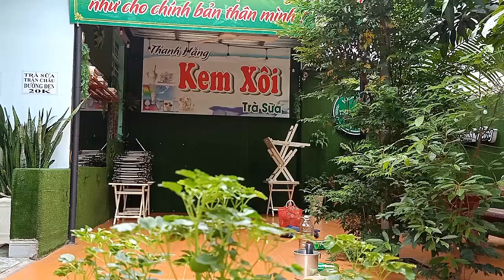Cách Thoát Khỏi Khó Chịu, Nhanh, Đơn Giản, Đúng Đắn Nhất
Đăng ký Miễn Phí tại đây Bạn hay cảm thấy khó chịu và bạn đang tìm cách thoát khỏi khó chịu nhanh, ngay tức thì phải không ạ?..Và đây bạn ơi, .“Đời sống thú vị” cũng đã từng như các bạn!! Nhưng những gì đstv biết - Nó đã giúp đstv đang sống với hạnh phúc thật! Và bây giờ đstv muốn giúp các bạn có Nó! Tại sao có nhiều người luôn cảm thấy khó chịu? Có cách nào thoát khỏi khó chịu, và chuyển sang trạng thái dễ chịu ngay không? và làm thế nào để tận hưởng cuộc sống mỗi ngày không?, con đường hạnh phúc(path to happiness) thật sự là con đường nào...?
Hằng ngày chúng ta phải đối mặt với bao nhiêu vấn đề cần giải quyết, bao nhiêu tác động từ tiêu cực đến tích cực đã làm cho nhiều người không thoải mái lắm. Có khi còn làm cho chúng ta ăn không biết ngon, khó ngủ, nằm chằn chọc hoài vẫn không ngủ được. Mặc dù chúng ta rất mệt mỏi, nhưng những thứ gây ra khó chịu cho chúng ta nó chỉ có thể làm được "việc này" khi chúng ta chấp nhận nó mà thôi. Trong video này là cách giải quyết vấn đề mà ĐSTV đã minh họa cách chúng ta cưu mang khó chịu và cũng chỉ ra cách thoát khỏi khó chịu ngay tức thì. Chính những tình huống mà đstv cũng đã gặp phải trong đời sống trước đây và hôm nay chia sẻ cùng các bạn, mong các bạn có cuộc sống hạnh phúc hơn!
Còn nếu các bạn muốn có hạnh phúc thật sự lâu dài thì hãy đi trên con_đường_hạnh_phúc mà đã có người đi và đến được. Đó là nghe lời phật dạy, đến với phật pháp!

Nếu bạn xem hết video trên mà thấy phân vân thì hãy xem thêm “tại sao và cách để hiểu một vấn đề” ở đường link này ;hoặc bạn có thể đặt câu hỏi ở phần bình luận dưới video này bạn nhé.

Thật mừng vui khi bạn đã đọc đến những từ cuối cùng này!!! thì  “đời sống thú vị” Chỉ biết chân thành chúc bạn, gia đình bạn được bình an là hạnh phúc!. Xin cảm ơn bạn vì tất cả!

Nếu bạn muốn thưởng thức hạnh phúc thật sự thì đstv mời bạn nhấn ĐĂNG KÝ kênh này và đstv sẽ đồng hành cùng bạn trên con đường hạnh phúc thật sự!